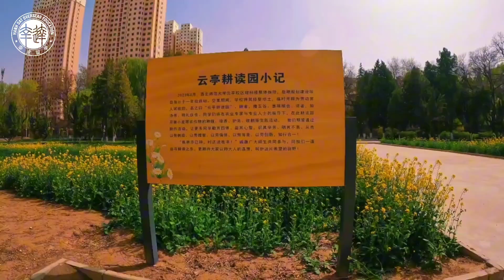Khuôn viên xinh đẹp của Đại học Sư phạm Tây Bắc (西北师范大学)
Hiện nay, Đại học Sư phạm Tây Bắc tọa lạc tại thành phố Lan Châu, tỉnh Cam Túc. Nơi đây được xem là vùng đất xinh đẹp nhờ hội tụ nhiều sự ưu ái của thiên nhiên. Tính đến tháng 9 năm 2023, Northwest Normal University có tổng diện tích là 6,12 triệu mét vuông.